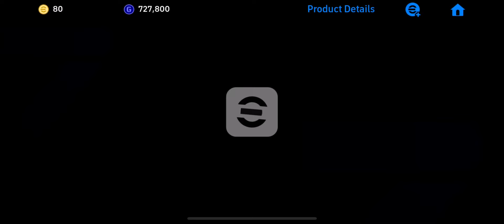SAHAL ABDUL SAMAD BOX DRAW TRICK😍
OMG... SAHAL ABDUL SAMAD BOX DRAW TRICK 😍